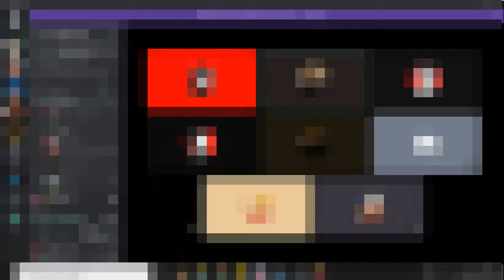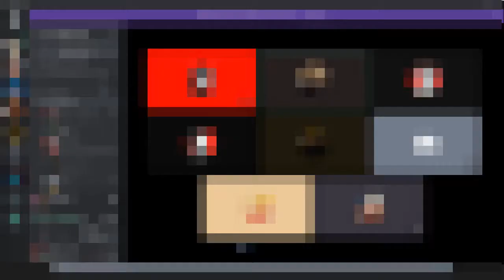Among us -1- Suspicion, betrayal and stupid jokes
Hey everyone, So I got among us, and my friends did too! So prepare for trouble and make it... Ridiculous! We have a good time, and I tell you what I am a terrible imposter, but to be fair this games does have a bit of a learning curve. Sorry for the crap intro, and the blur thing, I only have one monitor and my recorder settings needed adjusted, I'm learning as I go, sorry about that.
If you guys want to see more, please let me know in the comments below, because I have HOURS more of this game, and I actually fix the screen recorder and start to get a little better.